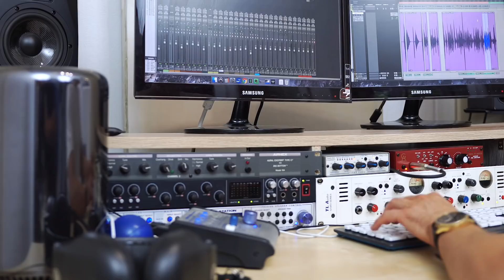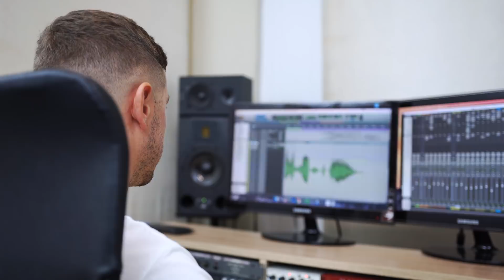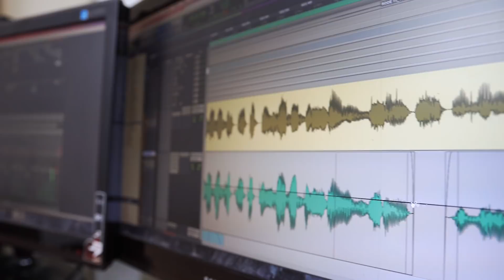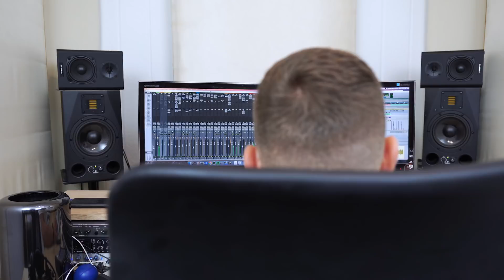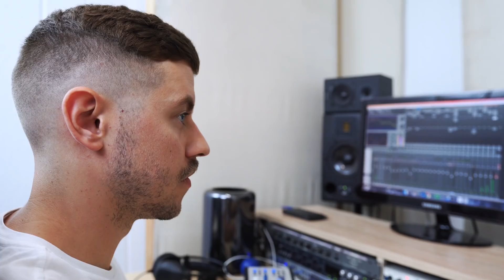Jak założyć firmę? Studio nagrań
Jak założyć firmę? Co to znaczy być przedsiębiorczym? Kiedy warto zakładać działalność gospodarczą? Jak założyć studio nagrań?

W kolejnym odcinku serii, swoim doświadczeniem dzieli się Marcin Gontarz, Właściciel studia nagrań - DobryGlos.pl i Pug Music Studio.

Zapraszamy do oglądania zupełnie nowej serii, w której przedsiębiorcy inspirują osoby planujące założyć swoją działalność.

Jeśli macie jakiekolwiek pytania dotyczące zakładania firmy, jej prowadzenia - zapraszamy, chętnie odpowiemy